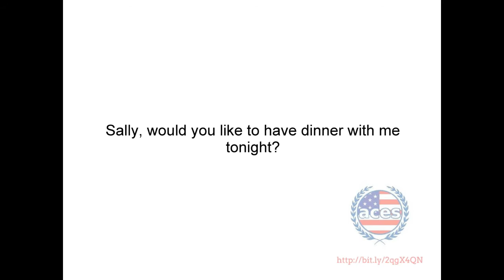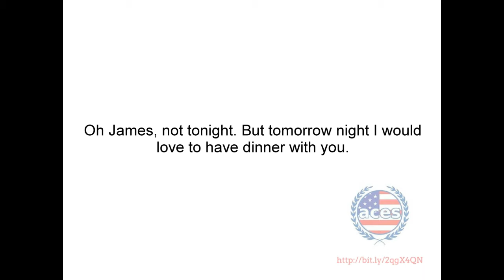ACE IT Lesson 12 | Áudio de inglês para iniciantes com professor americano, professor Willy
Áudio de inglês para iniciantes com professor americano, Lesson 12

🎉 A nossa comunidade on-line está em fase de teste!

➡️LIÇÕES 21-25 DE ACE IT! LITE ↣
➡️PRIMEIRO MÓDULO de ACE IT! COMPLETE ↣

✅ Ferramentas para aprender inglês sozinho (tem links de afiliação):
↣ Informações de como comprar a nossa apostila

Veja todas as lições de nosso curso ACE IT! já disponíveis no YouTube